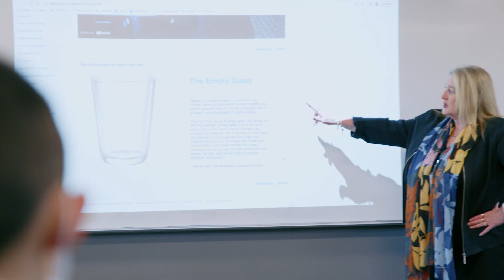Innovative Learning at Camberwell Grammar School